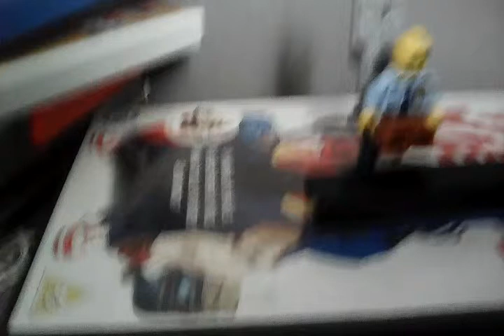LEGO Frank goes to jail